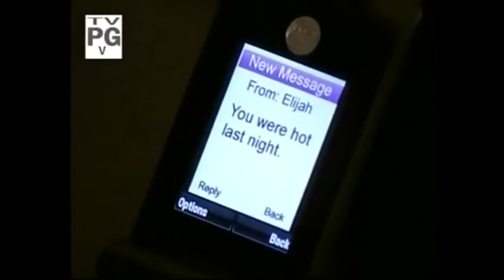We Are Who We Are (OLTL)